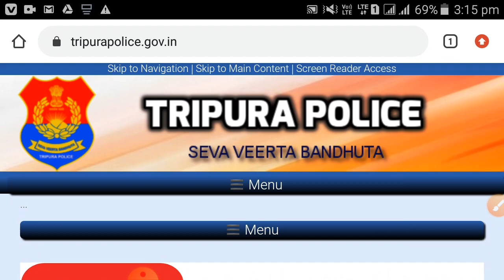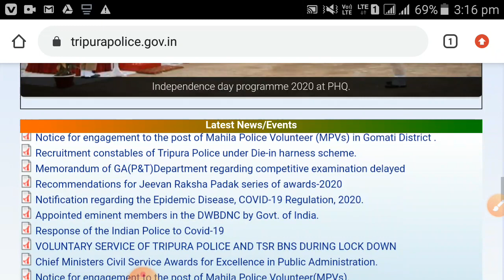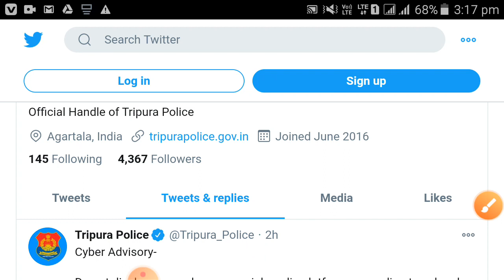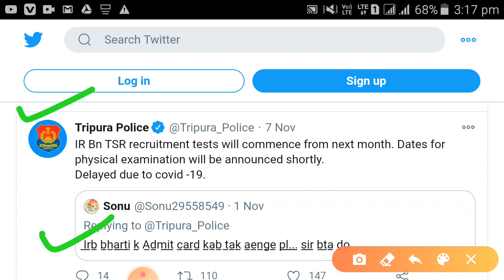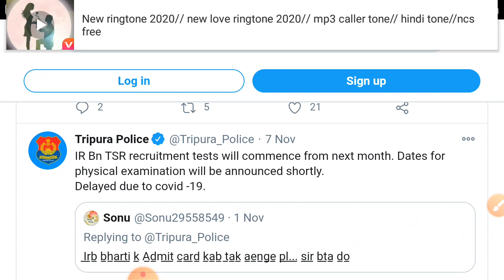Tripura tsr Physical Date Announced by Tripura police 2020